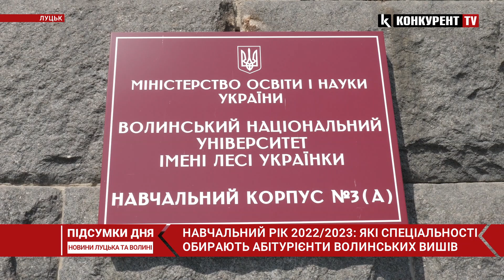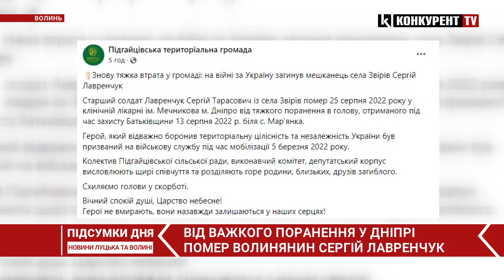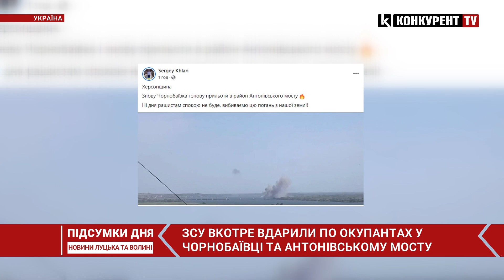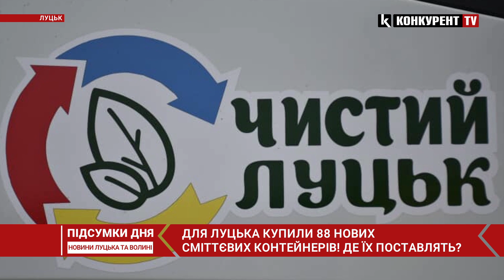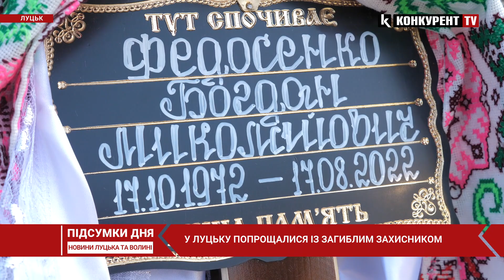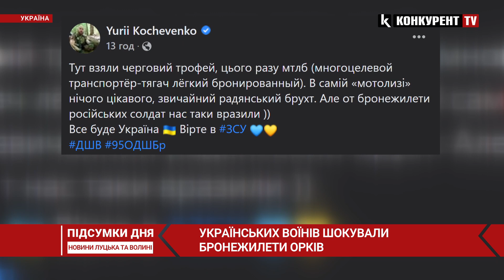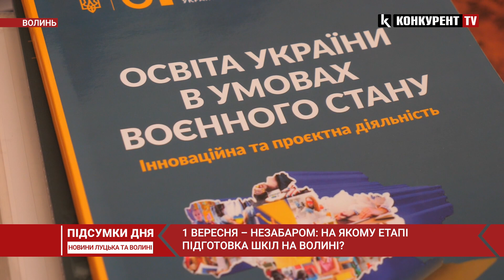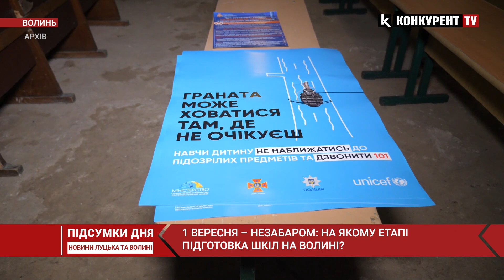Підсумки дня 26 серпня 🔴 Волинь втратила Героя, у Маріуполі люди п’ють з калюж, ситуація на ЗАЕС